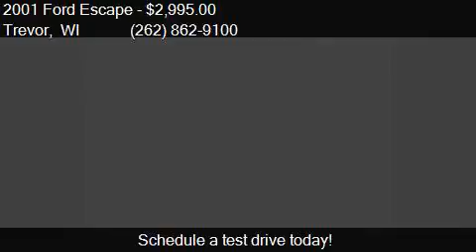2001 Ford Escape XLS 2WD 4dr SUV for sale in Trevor, WI 5317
This 2001 Ford Escape XLS 2WD 4dr SUV is for sale in Trevor, WI 53179 at Salem Autosports.

Engine: 3.0L V6
Transmission: Automatic 4-Speed
Color: Gold
Mileage: 175501
Contact Salem Autosports 25509 Wilmot Rd Trevor, WI 53179 to test drive this 2001 Ford Escape XLS 2WD 4dr SUV today.